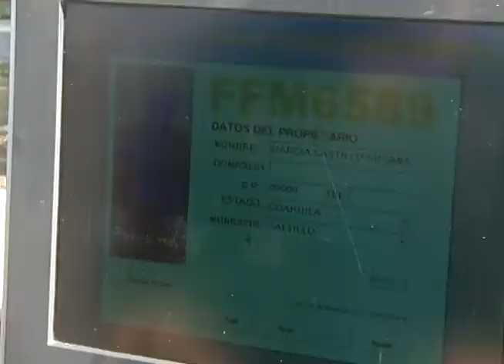Verificación vehicular gratuita hasta marzo